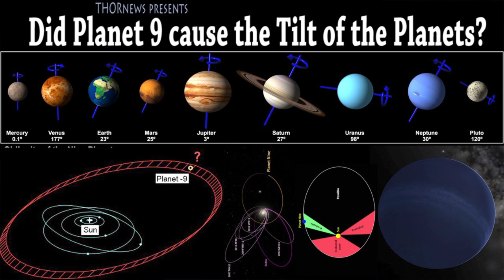Noti 100 cia. Programa 4. En busca del Planeta 9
Juan Antonio y Haydeé nos platican de la búsqueda que existe a nivel internacional para encontrar al planeta número 9 de nuestro Sistema Solar del cual, hasta la fecha,  sólo se sospecha su existencia.